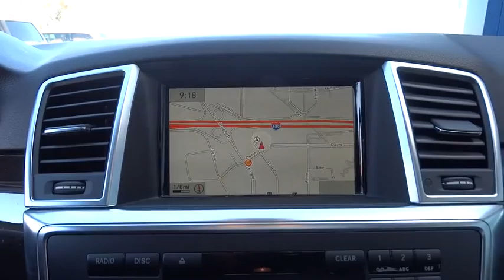2015 Mercedes-Benz M-Class Pleasanton, Walnut Creek, Fremont, San Jose, Livermore, CA 27764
2015 Mercedes-Benz M-Class